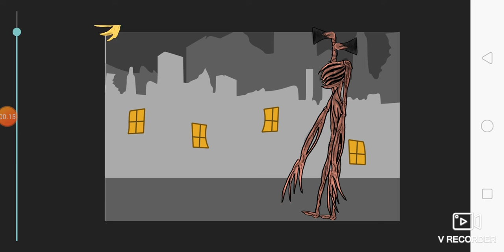siren head vs scp 682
siren win